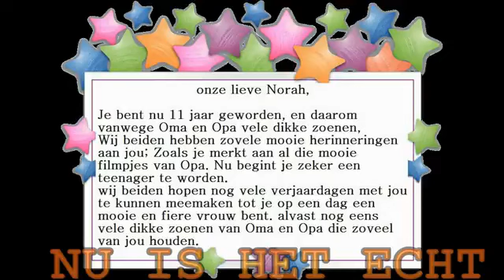FILM216 AVYX NORAH 11 JAAR